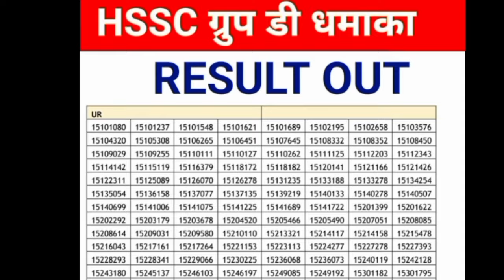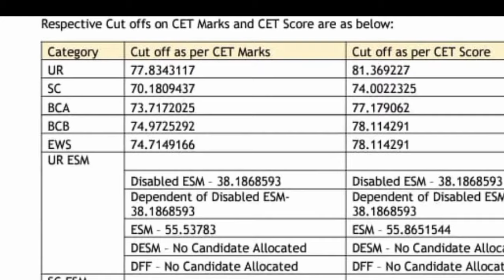Hssc Group D final cut off 2024 | Hssc Group d final Result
📢Join telegram link for All pdf file

Hssc group d final Result 2024,

Hssc group d post preference Portal Link,
hssc group d final result kab aayega,
hssc group d result kaise dekhe,
hssc group d result kaise check kare,
haryana group d result 2024,
haryana group d result 2024 kaise dekhe,
group d hssc result,
Hssc group d new update today | Hssc group d news today
Hssc group d expected cut off 2023 | Haryana group d cut off 2023 | Hssc group d cut off 2023

hssc updates today,
hssc group d cut off,
hssc group d paper solution,
hssc group d paper analysis today,
hssc group d post preference,
hssc group d post preference kaise bhare,
hssc group d post preference portal,
hssc group d post list,
hssc group d post preference link,
hssc group d post preference for girls,
hssc group d post details,
hssc group d post preference by pardeep sir,
hssc group d post preference best post,
haryana group d paper solution first shift,
haryana group d paper solution live,
haryana group d paper solution morning,
haryana group d paper solution 2nd shift,
haryana group d paper solved,
haryana group d previous year question paper solution,
hssc group 56 57 court case update,
hssc cet group 56 57 court case update,
hssc cet court case update live,
hssc cet mains court case update today,

Haryana cet mock test 1 in hindi | NTA Question Bank | Test Series for cet exam

Hssc exam question paper | cet question paper 2022 |

Hssc CET Practice Paper group D, Hssc cet group D practice Set, Haryana CET group D question paper, Haryana CET Answer key, Hssc CET group C Result, Hssc cet group D exam date 2022, Crack exam purvi Practice Set, Cet exam question paper, Haryana CET group D class, Hssc CET Group D online Class, Hssc CET Qualifying Marks, Hssc cet qualify, Hssc cet group d syllabus, Gk by pradeep sir, Gk by Parveen udaan, Study mantra Sunil Boora sir, Hssc cet Official, Ours Education, Ktdt

Cet exam pattern, Cet practice paper,  test series fot cet exam, nta privious year question, hssc previous year question, ours education,